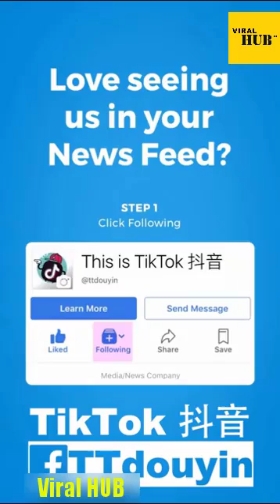World Uncommon Fish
Thirteen-year-old Jo Larouche has spent her entire life with her Aunt Lily in the deserts of California. Left with Lily as a baby, the only real clues she has about her origins are a note with the name "Jo" and a warning that she was a dangerous baby. After the events of a Christmas party prompt Lily and Jo to leave California for the surreal and outlandish Eldritch City, Jo finally begins to learn some of the truth behind her mysterious past. The two join a group known as the Order of Odd-Fish that researches information others would see as useless. But, even as they spend their days going on unconventional quests and dealing with the eccentric Odd-Fish knights, threats from a dangerous and enigmatic source will prompt Jo to claim her true destiny.       "2014 Popular Paperbacks". YALSA. Retrieved 8 May 2013.
 "SBBT Interview: Take a Gander at That Which Is James Kennedy". School Library Journal. Retrieved 8 May 2013.
 Welch, Cindy (2008). "The Order of Odd-Fish (review)". Bulletin of the Center for Children's Books. 61 (11): 478–478. doi:10.1353/bcc.0.0246.
 "Smithsonian Notable Books for Children 2008". Smithsonian Magazine. Retrieved 8 May 2013.
 "'Scowler' author Daniel Kraus picks the most evil characters in lit". USA Today. 19 April 2013. Retrieved 8 May 2013.
 "Collaborations and Spectacles: How I Promoted THE ORDER OF ODD-FISH, Even When All Hope Was Lost". The Prairie Wind Newsletter of the Illinois Chapter of the SCBWI. Retrieved 8 May 2013.
 "Meet James Kennedy!". YALSA. Retrieved 8 May 2013.
 "YOUR FANS ARE YOUR COLLABORATORS: A NOVELIST'S TAKE ON PUBLICITY AND NETWORKING". Writers Digest. Retrieved 8 May 2013.
 "Buy my book, please". Notre Dame Magazine. Retrieved 8 May 2013.
 "Review: The Order of Odd-Fish". Horn Book Guide (BookVerdict. Retrieved 8 May 2013.
 "Odd job A debut novel puts a new twist on fantasy". Time Out Chicago. Retrieved 8 May 2013.
 "Review: The Order of Odd-Fish". School Library Journal. Retrieved 8 May 2013.
 "Review: The Order of Odd-Fish". Booklist. Retrieved 8 May 2013.

Critical reception for The Order of Odd-Fish was mixed while reader reaction was generally more positive.[9][10][11] Reviewers for Kirkus Reviews and the School Library Journal both gave predominantly negative reviews for the book, with the School Library Journal stating that they doubted that many "teen fantasy fans will be willing to wade through the text, no matter how likable the heroine and how fascinating the world of Eldritch City".[12] Booklist gave a more mixed review, saying that the book was good in "small doses" although "some might find it difficult to sustain interest in such determined high jinks".[13]